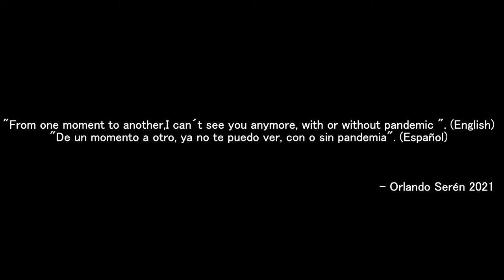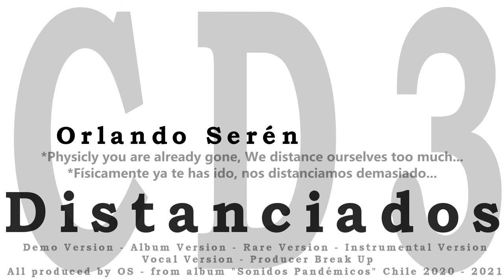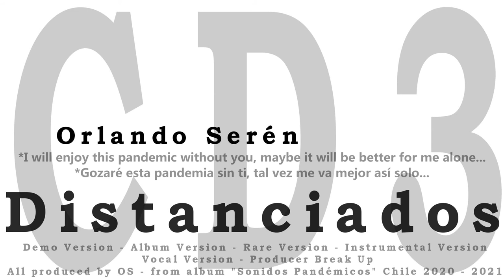Orlando Serén - Distanciados (Album Version)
Creado por Sergio Encina, Santiago de Chile, 2021.
Producido por OS, canción del álbum "Sonidos Pandémicos" 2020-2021.

*The pandemium has stolen things from my past life, the distance is high.
*La pandemia se ha robado cosas de mi vida pasada, la distancia es alta.

*I know we are on the same planet but millions light years apart.
*Sé que estamos en el mismo planeta pero a millones de años luz de separación.

*Having you close was my last paradise, the divine must be destroyed.
*Tenerte cerca fue mi último paraíso, lo divino debe ser destruido.

*Angels & Gods are not allowed in this world, the distance makes you change...
*En este mundo no se permiten los ángeles y Dioses, la distancia te hace cambiar...

*My estranged ones go forever, Do I expect a miracle?...
*Mis distanciados se van para siempre, espero un milagro?...

*Physicly you are already gone, We distance ourselves too much...
*Físicamente ya te has ido, nos distanciamos demasiado...

*I can't live without love, in some wall from this room there must be something of you...
*No puedo vivir sin amor, de alguna pared de este cuarto debe haber algo de ti...

*Any tear from the ground that may drink...
*Alguna lágrima del suelo que pueda beber...

*And we let's give up the distance, because it passed...
*Y renunciemos lo que nos separa, porqué pasó...

*I'm so sorry, distanced is the absolute truth, the natural course of life...
*Lo siento, distanciados es la verdad absoluta, el curso natural de la vida...

*I will enjoy this pandemic without you, maybe it will be better for me alone...
*Gozaré esta pandemia sin ti, tal vez me va mejor así solo...

*The changes are for better said a wise man, distanced wisdom...
*Los cambios son para mejor dijo un sabio, distanciada sabiduría...

*Since the stars shine only once, I think your treasure was too..
*Como las estrellas brillan una sola vez, creo que tu tesoro también lo fue...

*It's already too mucho distance...
*Ya es demasiada distancia...